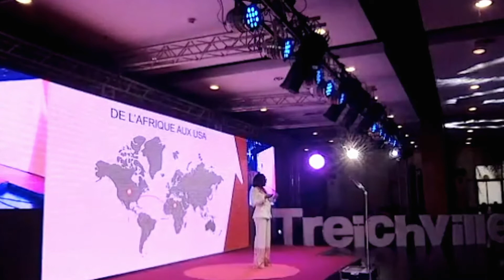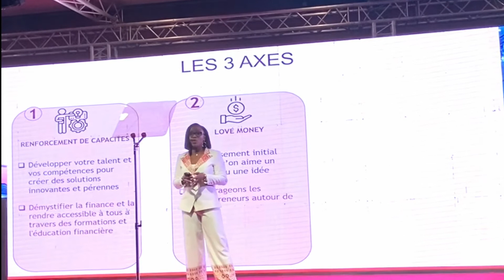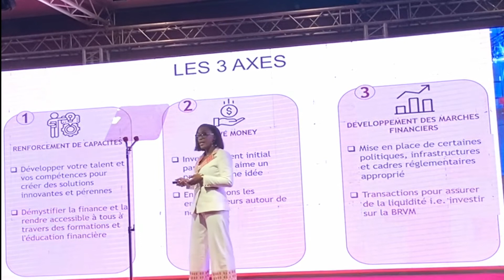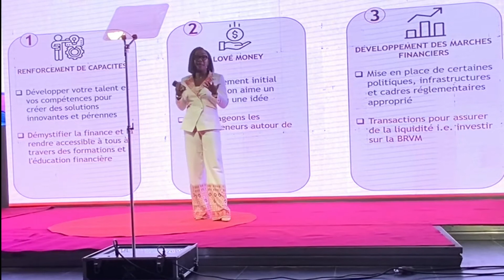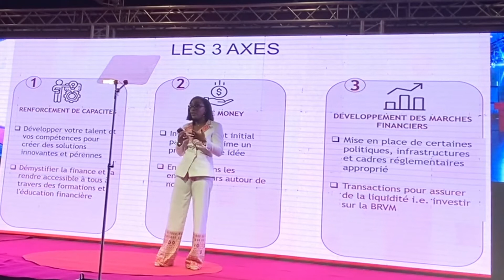Investir dans l’écosystème entrepreneurial: challenge de demain | Hafou Toure Samb | TEDxTreichville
L'Afrique est la Silicon Valley de demain mais quelles sont les capacités nécessaires pour renforcer l'écosystème entrepreneurial en Afrique ? Comment favoriser l'investissement dans les jeunes talents africains ?  Hafou est une entrepreneur de nationalité ivoirienne, experte financière, philanthrope et chroniqueuse à la télévision nationale.
Hafou, bénéficie d'une longue expérience dans le financement des entreprises africaines et leur développement à l'international, notamment au sein de la Banque Africaine de Développement et de la Société Financière Internationale (IFC) à la Banque Mondiale. Elle a accompagné de nombreuses entreprises dans leur développement financier et humain au sein du cabinet Deloitte, de UBS Investment Banking et de Moody's Credit Rating.
Au sein de son cabinet de conseil HTS Partners, elle œuvre à libérer le plein potentiel des PME africaines à travers des conseils stratégiques en financement. HTS fournit des services de préparation à l’investissement et à la collecte de fonds (capitaux propres et dettes) tout en offrant une assistance technique et un renforcement des capacités aux entreprises africaines
Passionnée par l'Afrique et l'innovation, elle était membre fondatrice du groupe Moabi Holdings, qui finance des projets innovants en Afrique francophone. Engagée pour l'autonomisation des femmes, elle a fondé l'ONG Global Sharing Program, qui soutient les femmes entrepreneures et les enfants défavorisés à l'échelle mondiale.
Hafou a un Master en Administration Publique de Harvard Kennedy School, un MBA de la première école de Business des Etats Unis The Wharton School, University of Pennsylvania et un double Bachelor avec mention en Mathématiques Appliquées et Statistiques et Gestion des Affaires avec une spécialisation en Finance à Stony Brook University. This talk was given at a TEDx event using the TED conference format but independently organized by a local community.